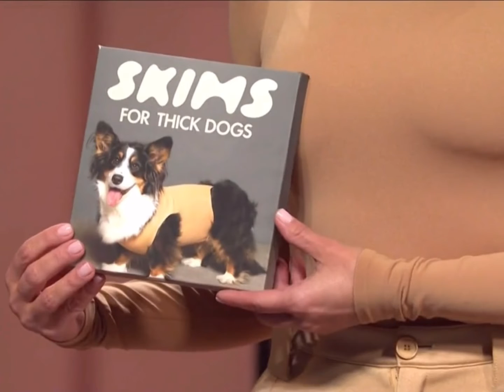Skims for thick dogs 😉